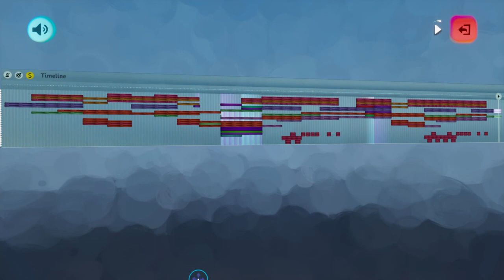Dreams™_Sound check